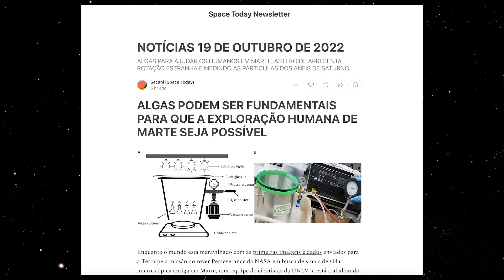JAMES WEBB FAZ IMAGEM ESPETACULAR DOS PILARES DA CRIAÇÃO!!!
COMECEI UMA NEWSLETTER DO SPACE TODAY, CASO TENHA INTERESSE PODE SE INSCREVER, AQUI VAI O LINK:

As protoestrelas recém-formadas são os ladrões de cena nesta imagem da câmera de infravermelho próximo ( NIRCam ). Estes são os orbes vermelhos brilhantes que normalmente têm picos de difração e ficam do lado de fora de um dos pilares empoeirados. Quando nós com massa suficiente se formam dentro dos pilares de gás e poeira, eles começam a entrar em colapso sob sua própria gravidade, aquecem lentamente e, eventualmente, formam novas estrelas.

E aquelas linhas onduladas que parecem lava? Estas são ejeções de estrelas que ainda estão se formando dentro do gás e da poeira. Estrelas jovens disparam periodicamente jatos que colidem com nuvens de material, como esses pilares grossos. Isso às vezes também resulta em choques de proa, que podem formar padrões ondulados como um barco faz quando se move pela água. O brilho carmesim vem das moléculas energéticas de hidrogênio que resultam de jatos e choques. Isso fica evidente no segundo e terceiro pilares a partir do topo – a imagem do NIRCam está praticamente pulsando com sua atividade. Estima-se que essas estrelas jovens tenham apenas algumas centenas de milhares de anos.

Embora possa parecer que a luz infravermelha próxima tenha permitido que Webb “perfurasse” as nuvens para revelar grandes distâncias cósmicas além dos pilares, não há galáxias nesta visão. Em vez disso, uma mistura de gás translúcido e poeira conhecida como meio interestelar está no caminho. Ele bloqueia nossa visão do universo mais profundo – e é iluminado pela luz coletiva da “festa” lotada de estrelas na região.

Esta cena foi fotografada pela primeira vez pelo  Telescópio Espacial Hubble da NASA/ESA em 1995 , e novamente em 2014 , mas muitos outros observatórios de classe mundial também observaram profundamente esta região, como o Telescópio Herschel da ESA . Cada instrumento avançado oferece aos pesquisadores novos detalhes tentadores sobre essa região, que está praticamente transbordando de estrelas.

A nova visão de Webb dos Pilares da Criação ajudará os pesquisadores a reformular seus modelos de formação de estrelas, identificando populações de estrelas muito mais precisas, juntamente com as quantidades de gás e poeira na região. Com o tempo, eles começarão a construir uma compreensão mais clara de como as estrelas se formam e saem dessas nuvens empoeiradas ao longo de milhões de anos.

Esta imagem bem recortada é definida dentro da vasta Nebulosa da Águia, que fica a 6.500 anos-luz de distância.